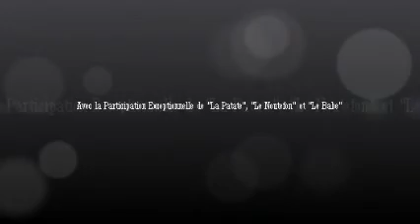Linkin Park Live in Paris Bercy 2010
Concert de Linkin Park